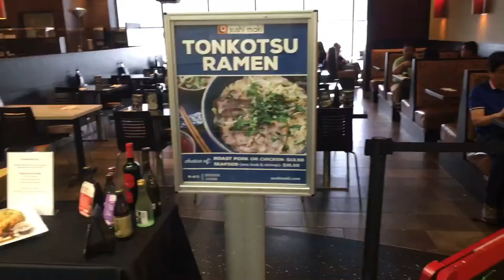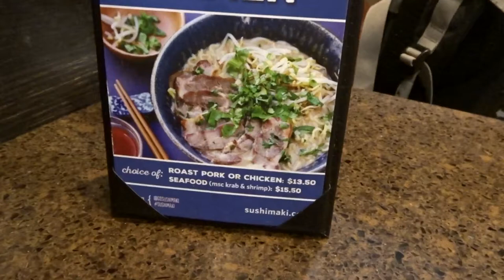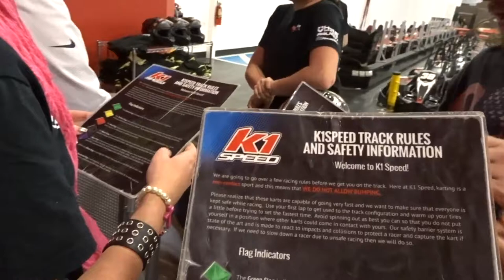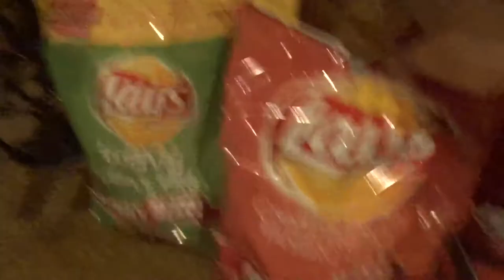Back from the Ship, racing go karts, and Steve's birthday dinner at Adrift, Hawaiian.